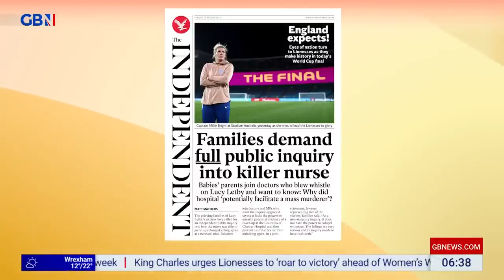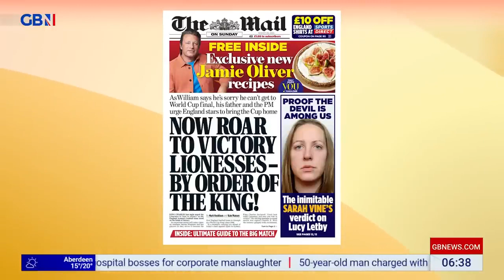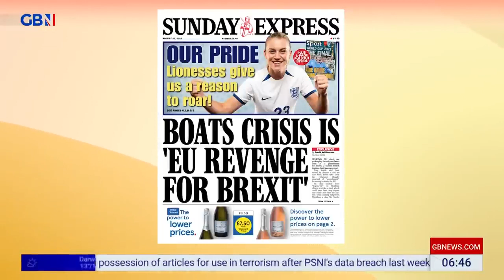GBNEWS: Breakfast with Anne and Martin: Sunday's Papers (Part I)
Guests: Tom Slater and Nichi Hodgson joins Breakfast with Anne and Martin on GBNews for the look at Britain's Newspapers for Sunday.